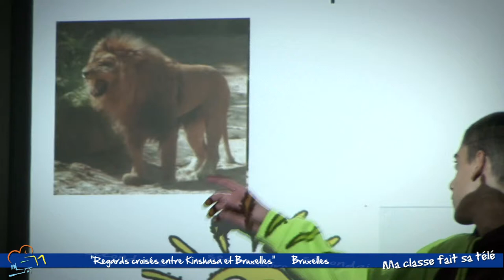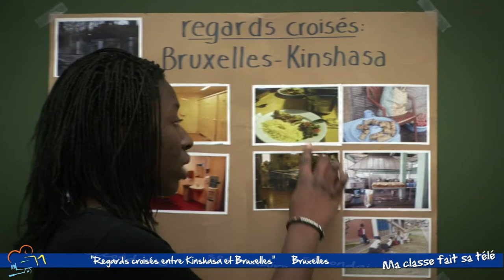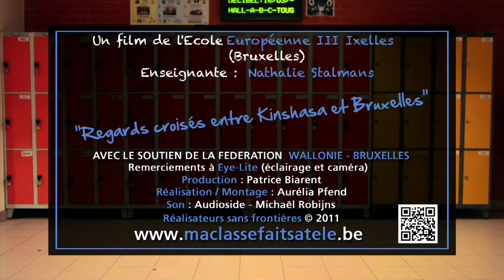MA CLASSE FAIT SA TELE EEU III KINSHASA.mov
Un élève de Bruxelles fait un exposé sur Kinshasa. Une élève de Kinshasa fait un exposé sur Bruxelles.
Ils présentent leurs différences mais en déduisent leurs points communs.